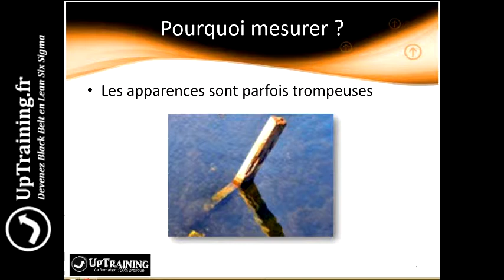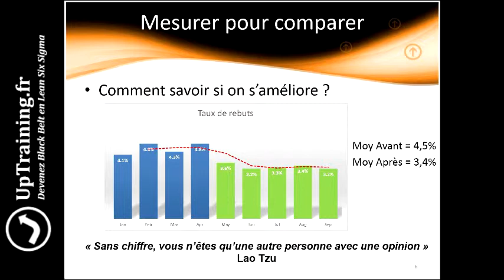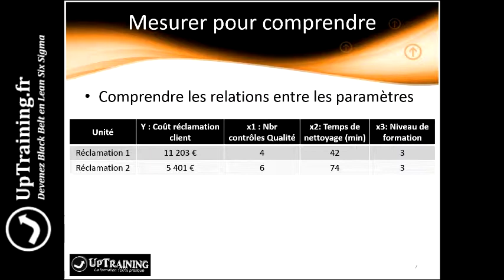Lean Six Sigma - Pourquoi passer du temps dans l'étape MESURE ?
Dans cette vidéo je vous explique pourquoi il faut passer du temps dans l'étape Mesure d'un projet Lean Six Sigma.